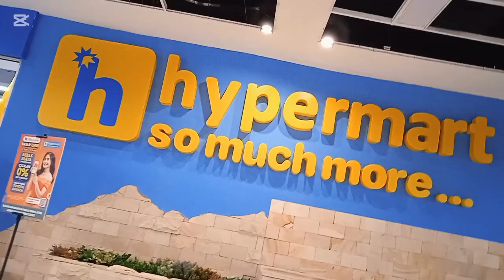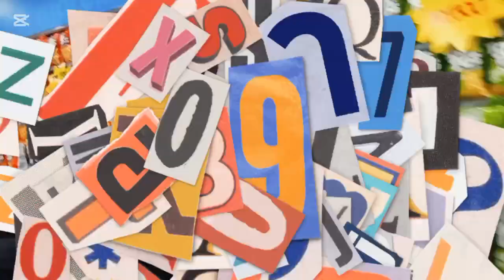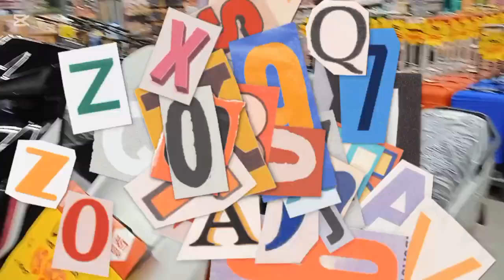SERBA DISKON!! HYPERMART MALANG SALE AKHIR TAHUN, SEMUA BARANG PROMO!!